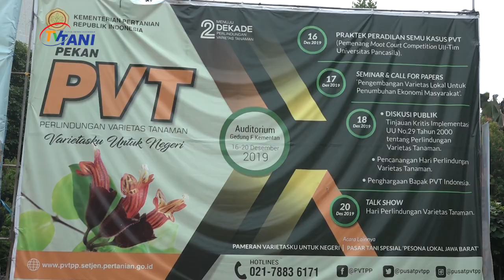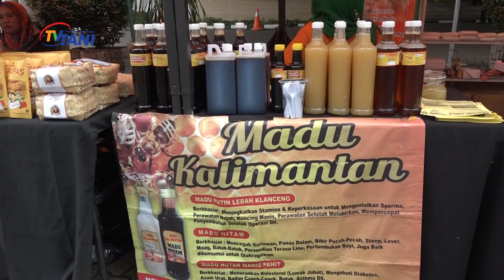GELAR PVT, MENTAN SYL DORONG KEGIANTAN PENELITIAN BERDAYA SAING DUNIA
Sejak tahun 2000, Pemerintah telah memberikan mekanisme Perlindungan Varietas Tanaman yang setara dengan paten, dengan menjamin perlindungan hukum bagi para pemulia dalam menghasilkan varietas tanaman. Adapun hak PVT merupakan Hak Kekayaan Intelektual yang diberikan Negara melalui Undang-undang No.29/2000. Acara berlangsung di Auditorium Gedung F, Ragunan pada tanggal 18 Desember 2019.